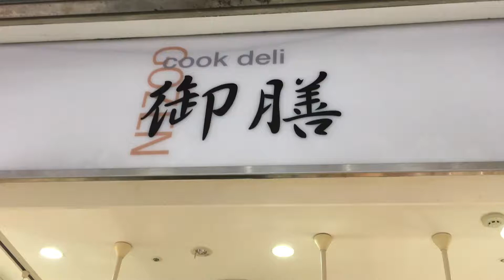大阪 お惣菜屋さん 2019.2